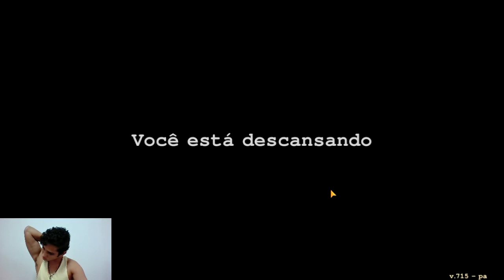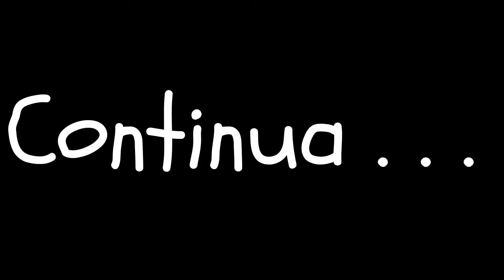Live Day R Survival online Epsode 2 ENCONTRAMOS 1 LOUCO rpg sobrevivencia estratégia apocalipse